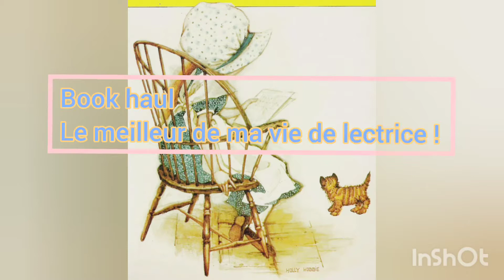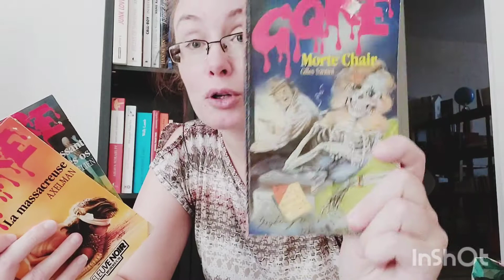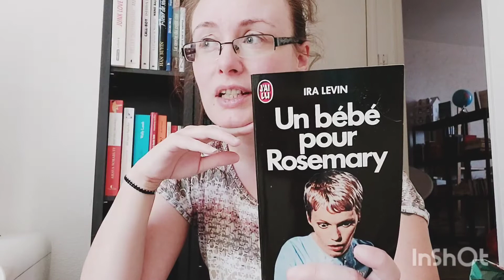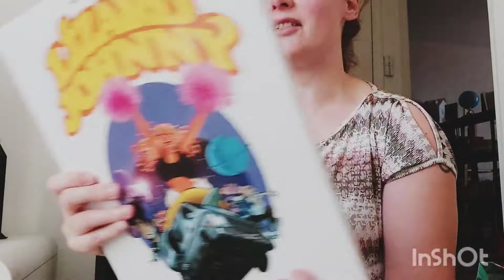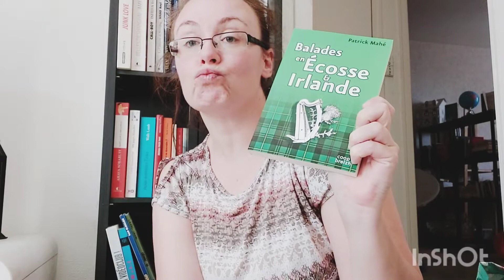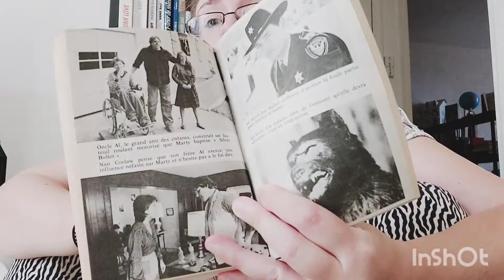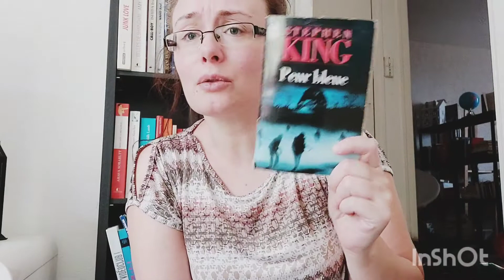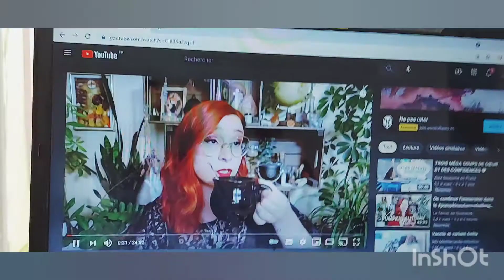#16 Vlog Lecture Août 5 ! BOOK HAUL 📚 Le meilleur de ma vie de lectrice 💥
Dans cette vidéo,  un pur book haul,  et oui encore et encore...😅
Mais pas  n'importe quels achats, des pépites que je voulais avant même ma naissance !

N'hésitez pas à me dire en commentaires ce que vous en pensez !

Images